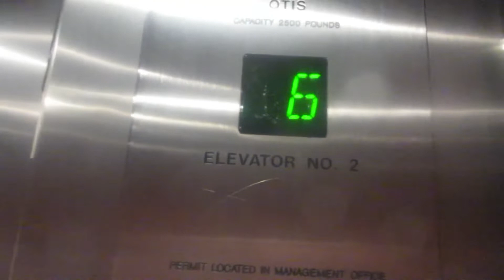OTIS Series 2 Traction Elevators at Aston Ka’anapali Shores near Shopping Arcade- Ka’anapali-Maui HI